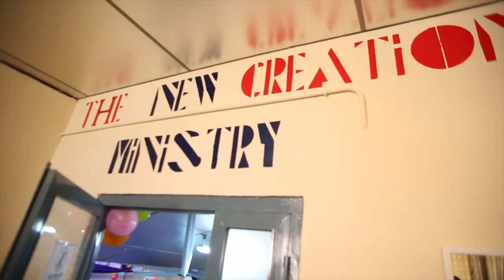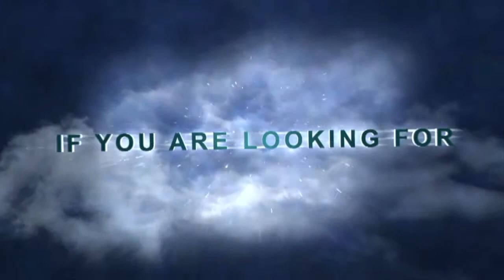Bridget & Clement Blessing of Marriage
At TOMTEM MEDIA "we serve to give the best"